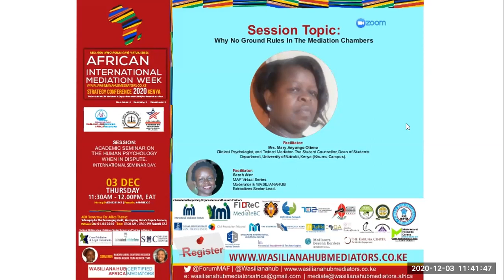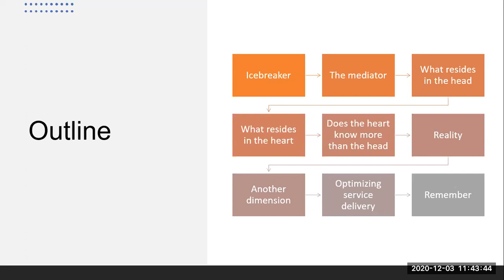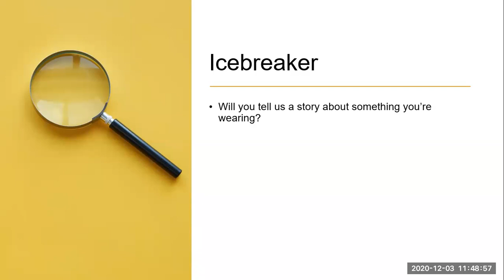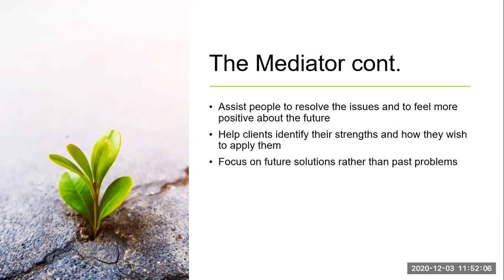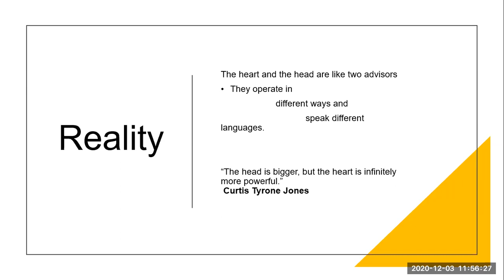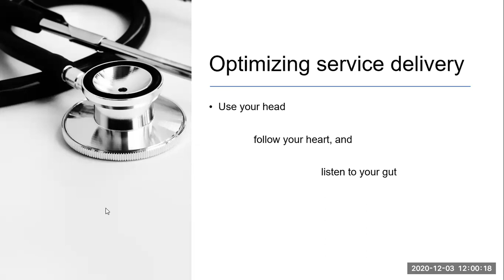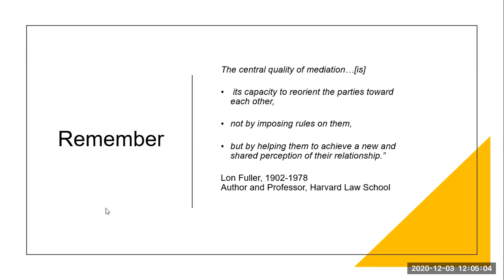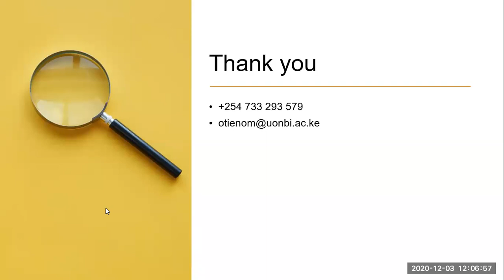AIMWEEK2020: Human Psychology When In Dispute; No Ground Rules - Mary Anyango Otieno | WASILIANAHUB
DAY FOUR: THURSDAY 03 DECEMBER 2020 (07:00 AM – 07:00 PM, EAT)
Prayer: Wimbo Wa Taifa: Kiswahili (Moderator). National Anthem.
International Seminar Day.

(11:30 AM – 12:00 PM, EAT) Academic Seminar on The Human Psychology When In Dispute. (30 MINUTES)
Topic: Why No Ground Rules In The Mediation Chambers.
Facilitator: Mrs. Mary Anyango Otieno, Clinical Psychologist, and Trained Mediator. The Student Counsellor, Dean of Students Department, University of Nairobi, Kenya (Kisumu Campus).

Description
The session will explore the head and heart perspectives of mediation. Exploring on initiating with rational orders by the mediator; compliance with the mediation process and rules. Or the integrity for disputants to be themselves; emotive and organic.

Pre-Registration ZOOM Live Pass: One Week Conference Access Link
Free Access –Recording –Virtual Event.

HOSTED ON: MEDIATION AFRICA FORUM (MAF) VIRTUAL SERIES BY WASILIANAHUB AFRICA
‘A Tech-Justice Innovation By African Peacekeepers, Peacelovers and Peacebuilders’

THE VIRTUAL
AFRICAN INTERNATIONAL MEDIATION WEEK (AIMWEEK2020) AND STRATEGY 20 CONFERENCE (STRATEGY20)
Preconference: November 30, AIM Week: 01 - 03 December, Strategy 20 Conference: Friday 04 December 2020
Theme: “To Reequip For The Reemerging World: Intercepting Africa’s Dispute Economy”

HOSTED BY: MEDIATION AFRICA FORUM (MAF) VIRTUAL SERIES BY WASILIANAHUB AFRICA
EAST AFRICA CO-HOST: WEST NILE MEDIATION CENTER UGANDA, CONVENING PARTNERS: AMERICAN SPACES MOI, NAIROBI.

HOSTED IN COLLABORATION WITH MEDIATION CENTRES & TRAINING INSTITUTIONS: THE COAST MEDIATION AND LEGAL CONSULTANTS LTD (CMC), MOMBASA KENYA; THE KARL MEDIATION AND ARBITRATION CENTRE (KMAC), NAIROBI KENYA; SULUHU MEDIATION CENTRE (SMC), NAKURU KENYA.

WASILIANAHUB Strategy20 is a collaborative agile strategy as a community and its partners and a declaration of ADRTomorrow for Africa; ‘the decade to choose mediation first; enriching lives’ building upon pillars in the traditional and emergent areas, and in the enablers to mediation and dispute resolution. ADRTomorrow for Africa; is to reimagine, rewire, and retool in positioning, policy, and practice to transform the dispute ecosystem. Hereby use of *ADR we mean – appropriate, and alternate, and alternative. WASILIANAHUB is creating a society in which all people have access to use neutral options in resolving conflicts and the ability to achieve sustainable outcomes that enrich lives.

Thematic Tracks
The Virtual Series of AIMWEEK20 has been organised in nine (9) thematic tracks with a national, regional, and international collaborative seminar approach; PSSx - Practitioner Seminar Series and IPSSx - Independently Hosted Institution Seminar. All times indicated are Nairobi Time i.e. East Africa Time (EAT)
1. Personal Development Hour
2. Mediation Policy eXchange (MPx)
3. Reemerging World Practice
4. Academia Professional Development
5. International Positioning Segment
6. Mocktails Perspectives Dialogues
7. Strategy20 Pillars
8. Unconference Best Practices
9. The After-Party